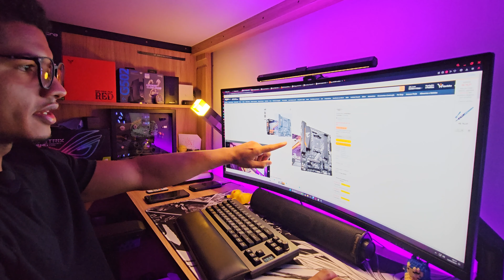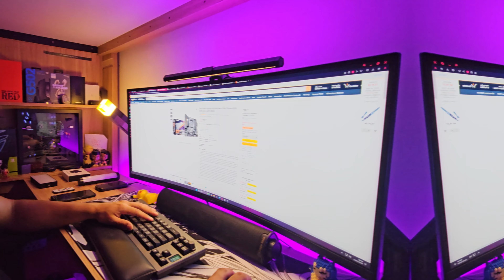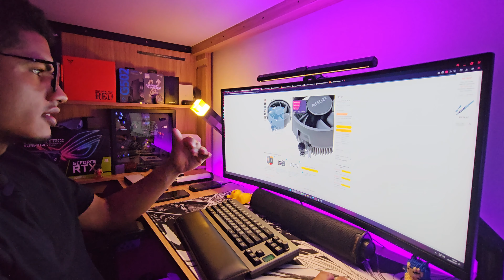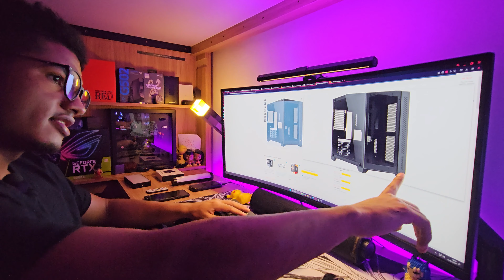MELHOR PC GAMER PRA FULL HD - RODA TUDO!!!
Microfone deu umas bugadas durante o video, me perdoem por isso rs.

LINKS DAS PEÇAS:
PLACA MAE
WATER COOLER
PLACA DE VIDEO
MEMORIA RAM